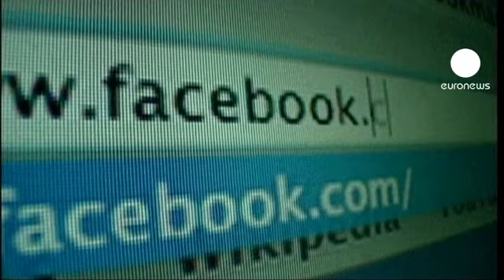Facebook : le prix de l'action grimpe à deux jours de l'introduction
Avant sa première cotation sur le Nasdaq le 18 mai et face à l'afflux de demandes, le réseau social Facebook fondé par Mark Zuckerberg a revu à la hausse sa fourchette d'introduction à 34-38 dollars par action, soit une valorisation globale maximale de 104 milliards de dollars soit plus de 80 milliards d'euros.

 Facebook espère lever l'équivalent de 12,5 milliards d'euros en introduisant en bourse 12% de son capital.